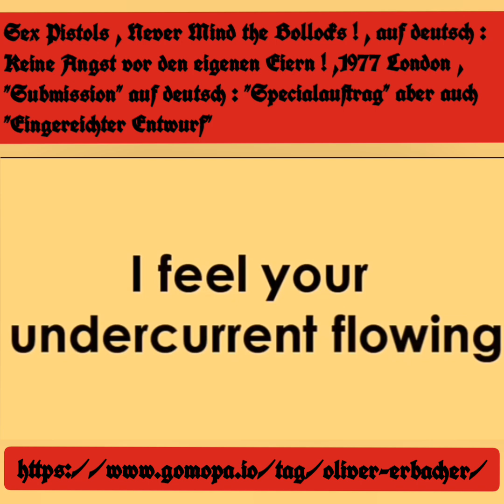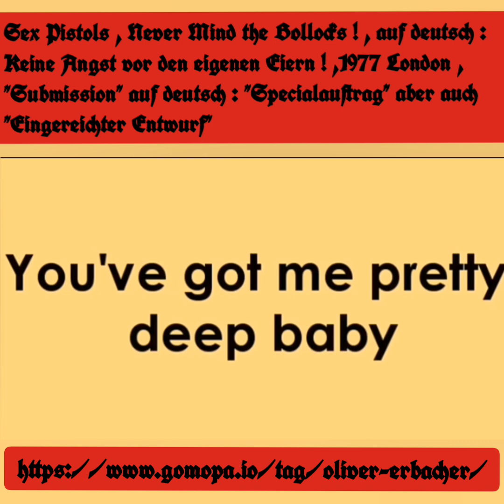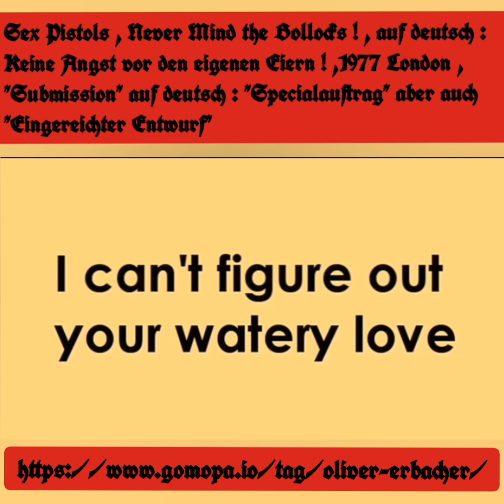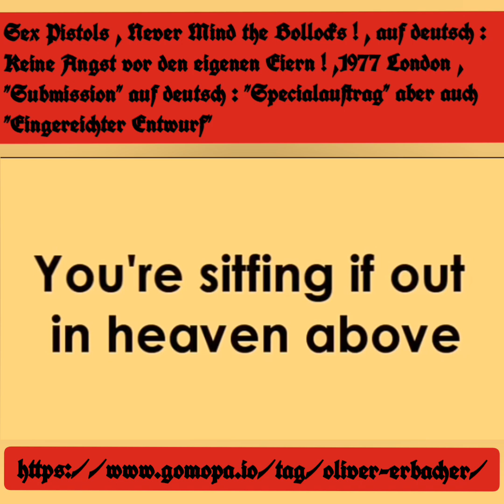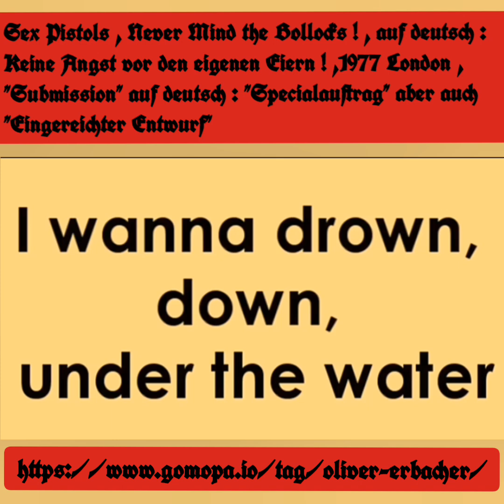"Submission" , Sex Pistols Leider können wir Höchstpreiser nicht unauff. be- oder erstochen werden 😁